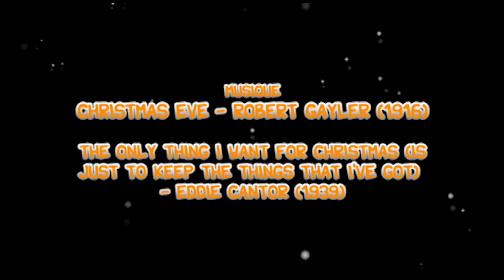Les Trip-Laids: Minuit Crétin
Les Trip-Laids vous souhaitent un Joyeux Noël!